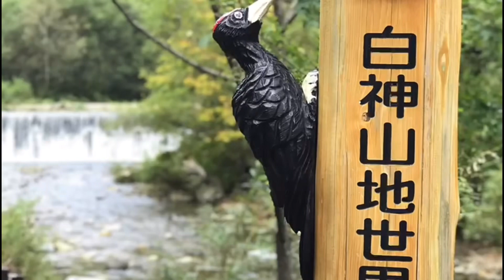(123)曲景同賞Mandy-Barry Manilow1974作品(冰島、澳洲、日本、紐西蘭)